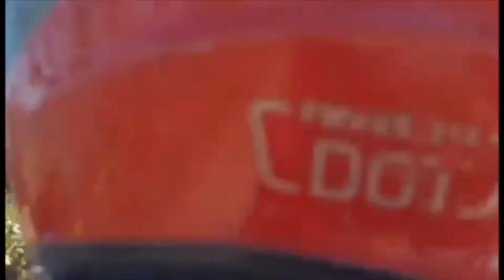Aftermath of Typhoon Odette || PART 3 || PITOGO ISLAND UBAY BOHOL PHILIPPINES || December 18, 2021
We are driving going home to mainland from Poblacion to Popoo Port.